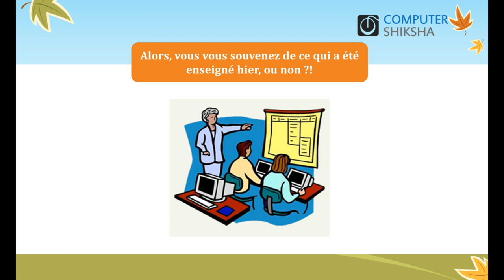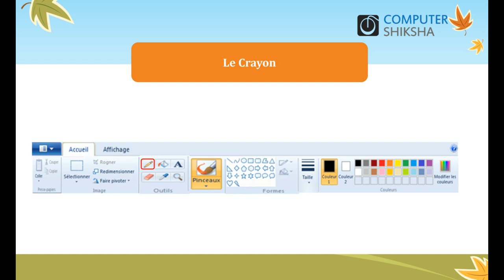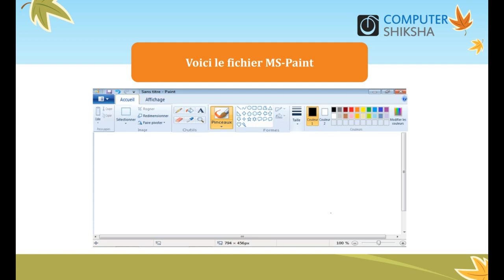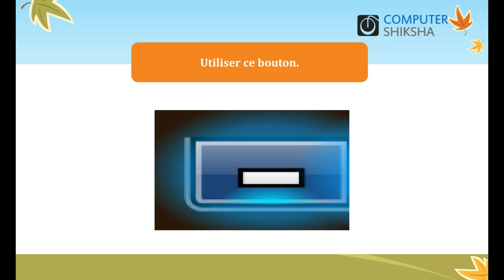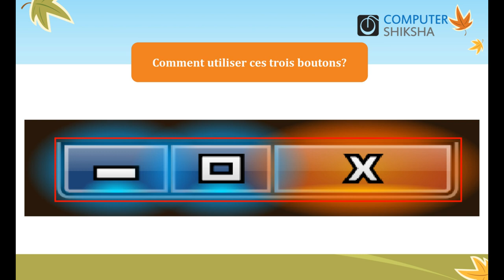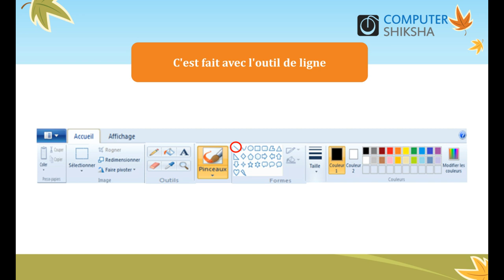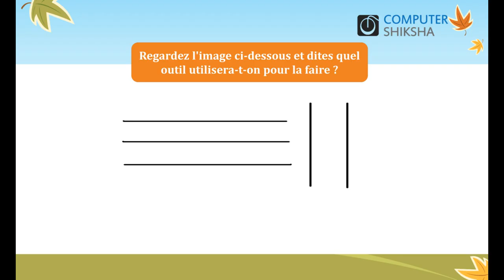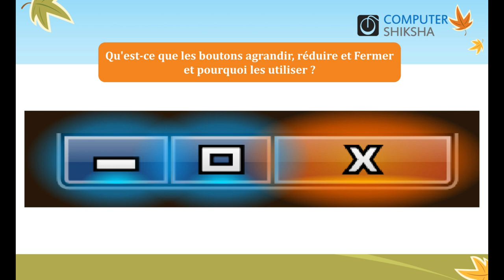French Video Paint Class 2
Qu'est-ce qu'un ordinateur ?
Travailler avec un ordinateur.
Parties de l'ordinateur.
Comment allumer un ordinateur de bureau, un ordinateur portable ou un Notebook.
La différence entre la souris et le pavé tactile.
Comment faire fonctionner un ordinateur de bureau, un ordinateur portable ou un Notebook?
Comment utiliser l'outil Ligne ?
Dessinez une image à l'aide de l'outil Ligne.
Comment utiliser l'outil " Gomme" ?
Comment éteindre l'ordinateur.